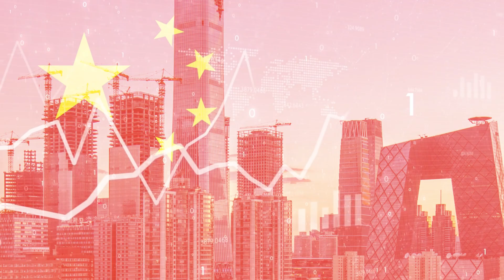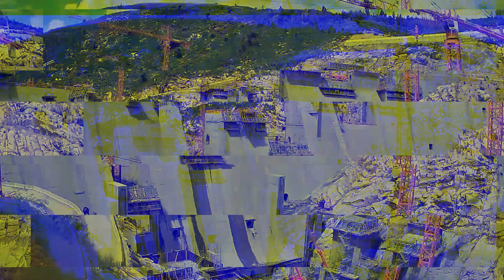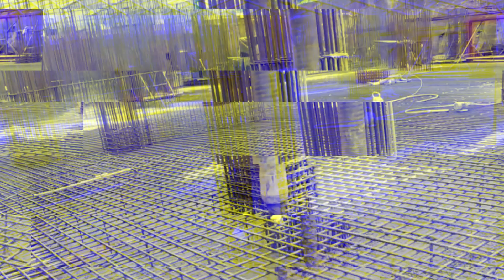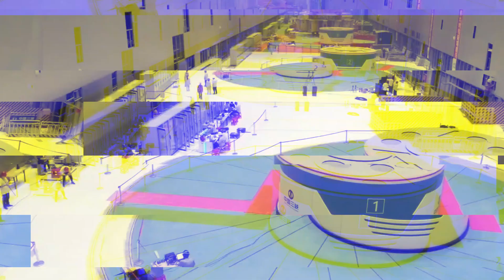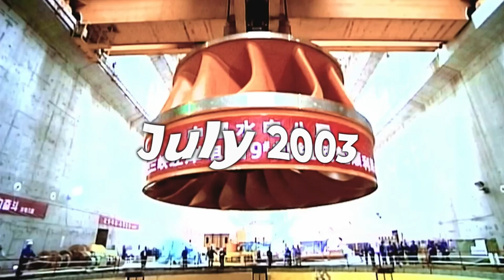China's Mega Project Unveiled: What's Behind This Mega Project?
Discover the details of this massive undertaking and how it will impact China's economy and global standing. Don't miss out on this important development!

China Mega Projects

Chinese Engineering Marvels

China's Infrastructure Innovations

Chinese Architectural Wonders

China's Technological Advancements

Three Gorges Hydroelectric Power Station

Bahen Hydropower Plant

Guangzhou Opera House Architecture

Viaducts in China

Qingdao Bay Bridge

Mountain-Leveling Projects

China's Construction Marvels

Sustainable Energy in China

Landscaping Projects in China

China's Transportation Infrastructure

Urban Development in China

Environmental Impact of Chinese Projects

Railway Bridges in China

Future Cities in China

China's Development Initiatives